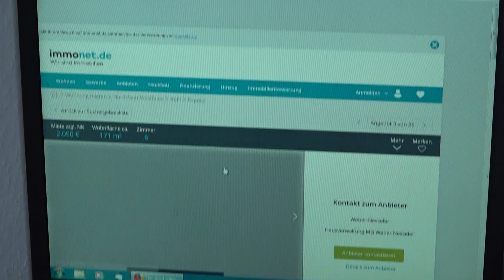Hartz IV Alltag in Deutschland? Leben zu fünft auf engstem Raum! | SAT.1 Frühstücksfernsehen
Keine Privatsphäre im eigenen Zuhause? In der kleinen Wohnung von Familie Ahrweiler ist genau dies der Fall: auf kleinstem Raum leben die Eltern mit ihren drei Kindern zusammen. Alltag in Deutschlands Hartz IV Familien?